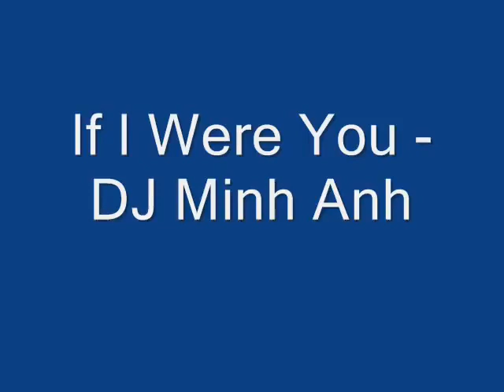If I Were You DJ Minh Anh wmv